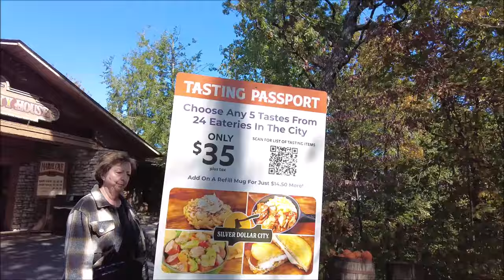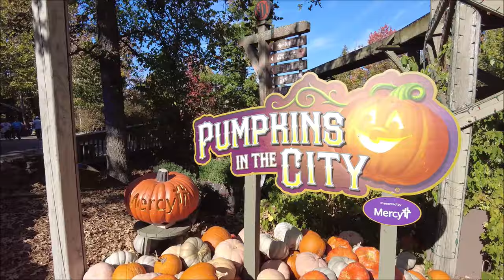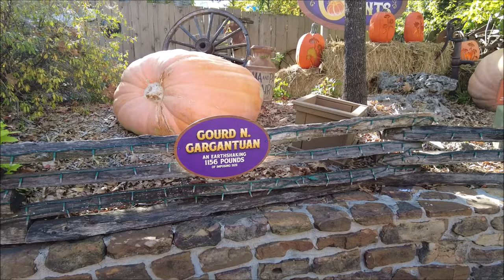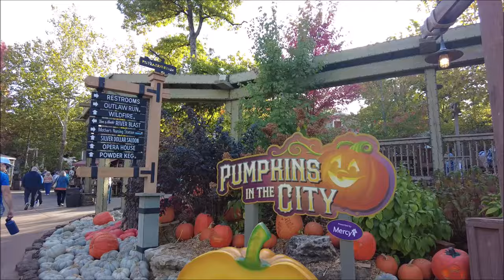Silver Dollar City: Pumpkins in the City